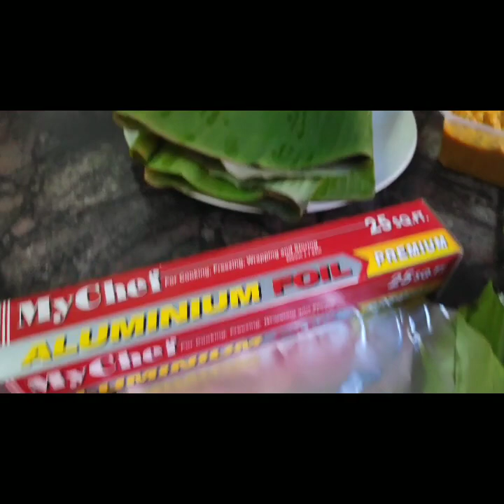RESEPI PATIN PAIS TEMPOYAK POWER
Bahan-bahan untuk sekilo ikan. Sesuai untuk ikan-ikan lain juga. Memang sedap mkn dgn nasi panas-panas.